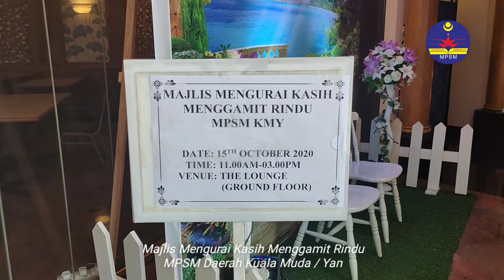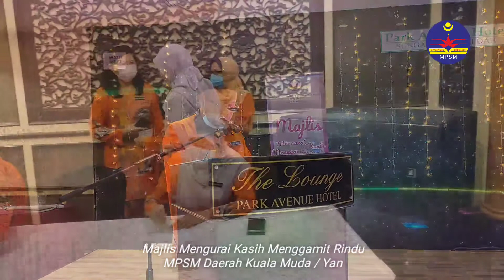MPSM Kuala Muda Yan- Majlis Mengurai Kasih Menggamit Rindu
Santai bersama Mantan Pengarah Pendidikan Negeri Kedah di Park Avanue Sungai Petani Kedah.